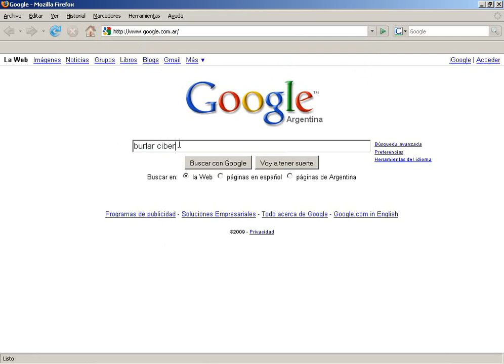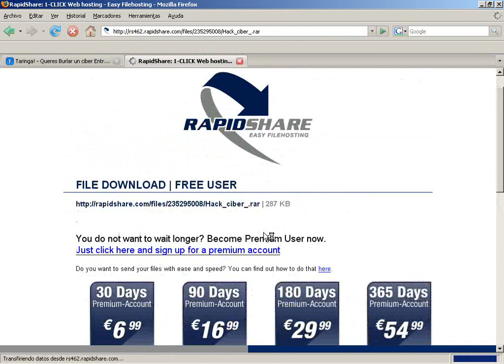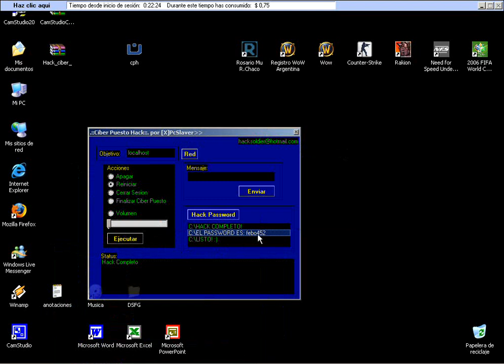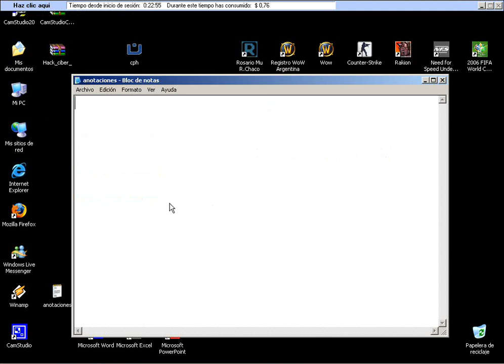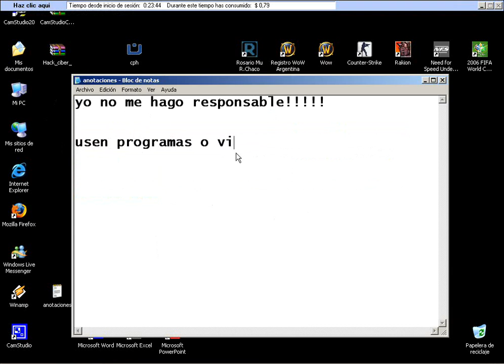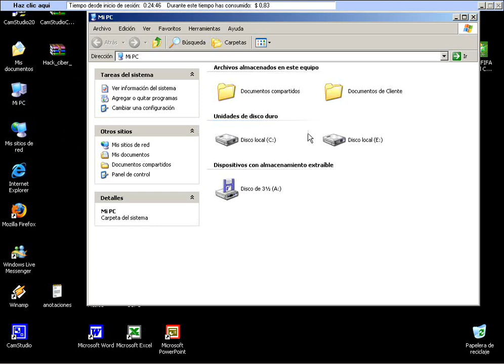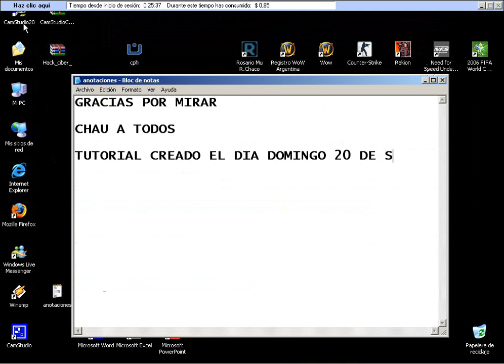Burlar Ciber caffe (deepfreeze) parte 1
Aprende a burlar un ciber caffe esto sirve para desactivar el deep freeze

con un programa que se puede descargar desde aqui!

cph.exe deben de usar ese desde ya gracias!!